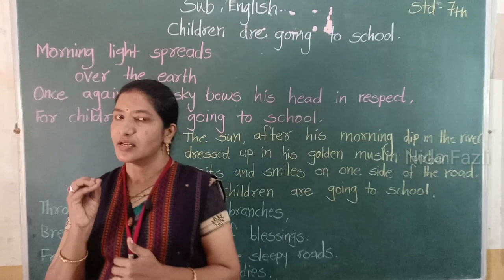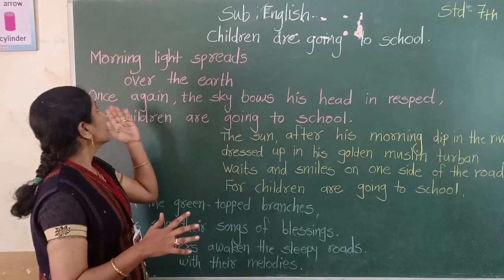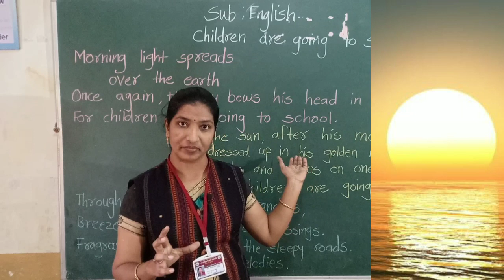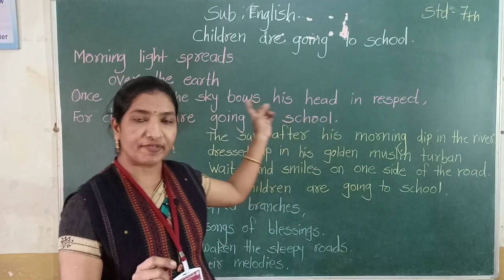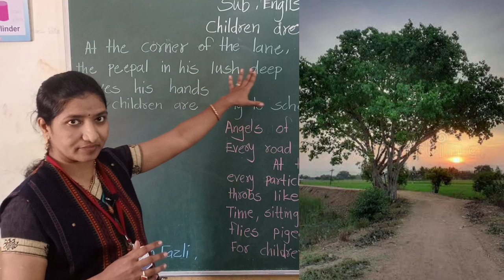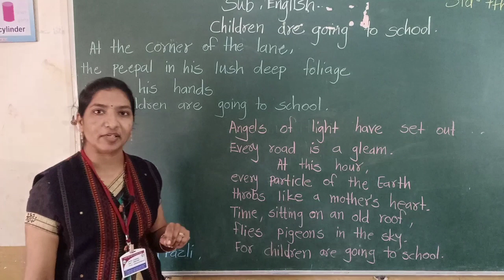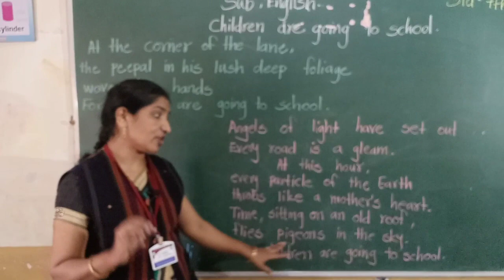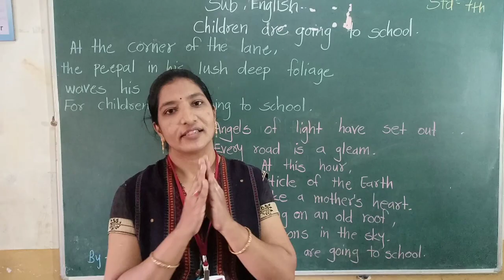माझा टि.व्ही. माझी शाळा । ई. ७ वी । विषय- इंग्रजी - children are going to school